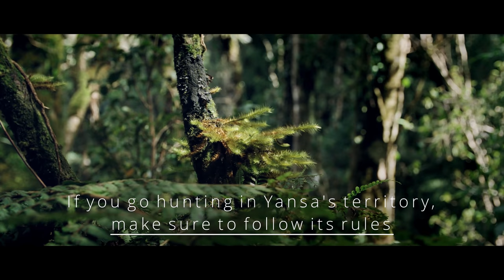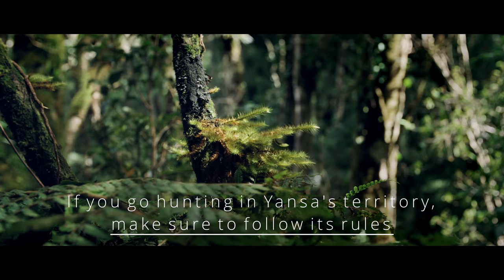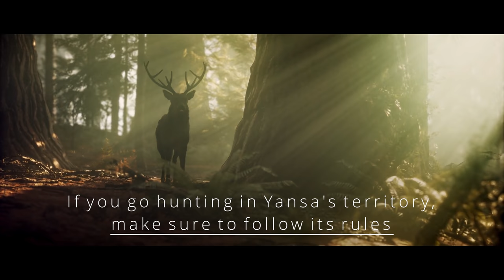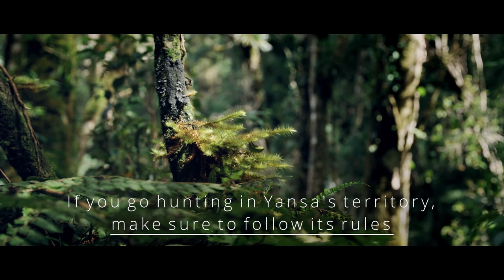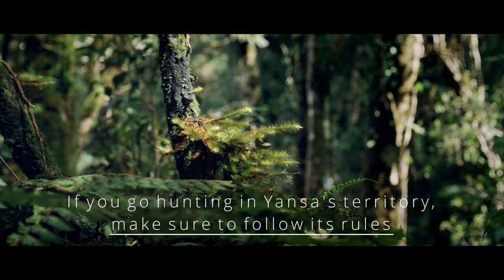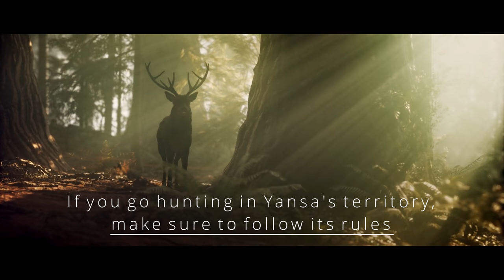"If you go hunting in Yansa's territory, make sure to follow its rules" Creepypasta